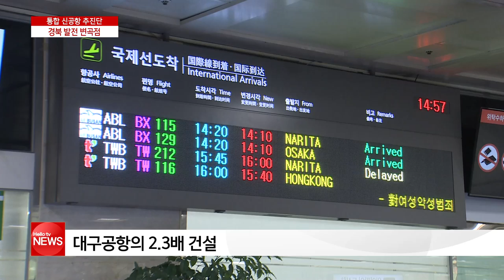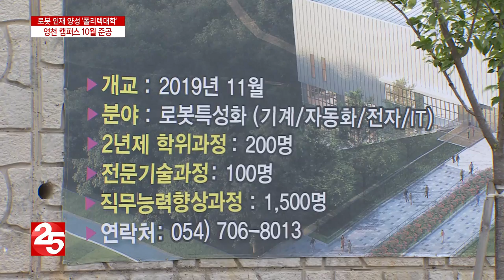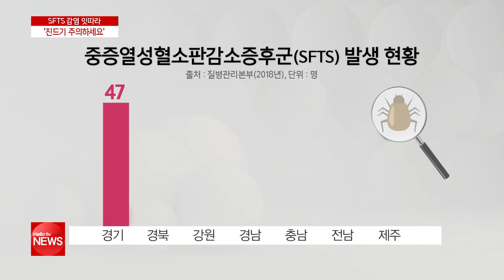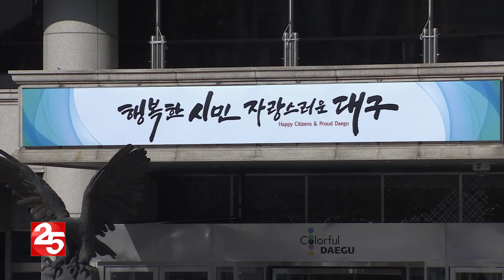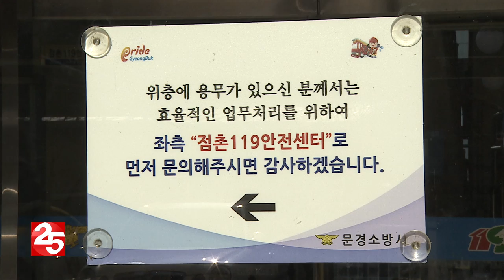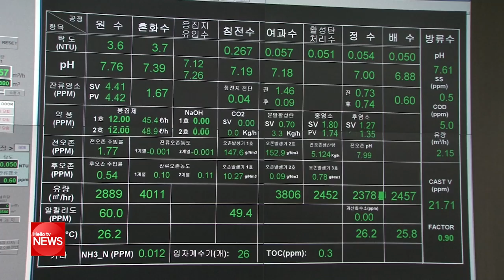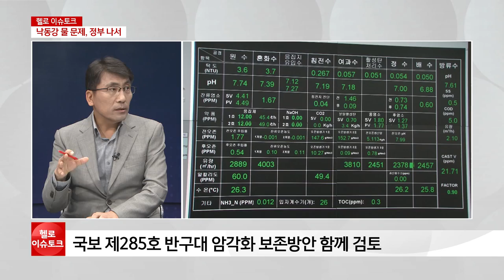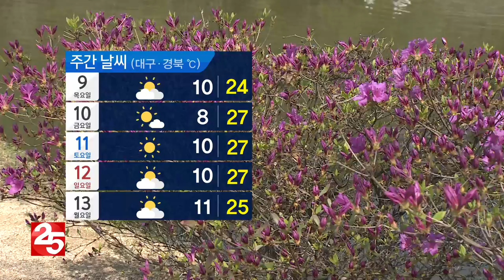5월 8일(수) 헬로TV뉴스 대구경북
5월 8일(수) 헬로TV뉴스 대구경북
-통합 신공항 추진단 ′경북 발전 변곡점′
-로봇 인재 양성 ′영천 폴리텍대학′ 10월 준공
-열차 안에 핀 ′효심′